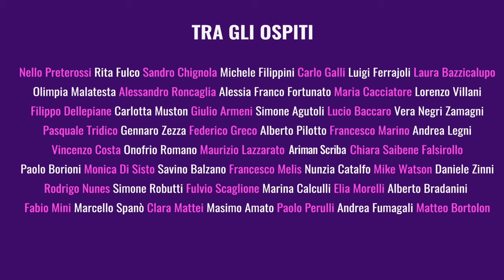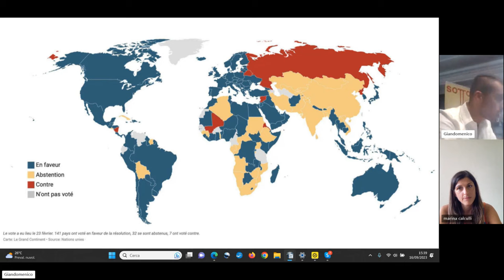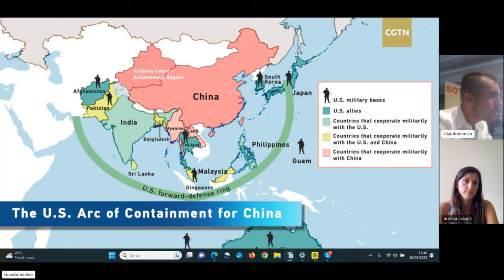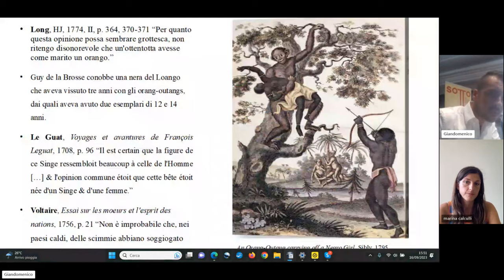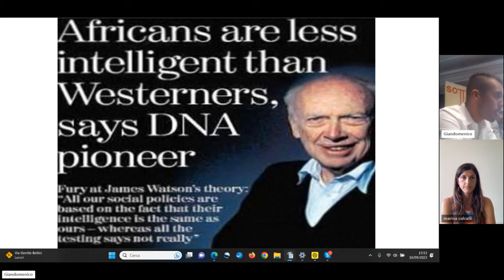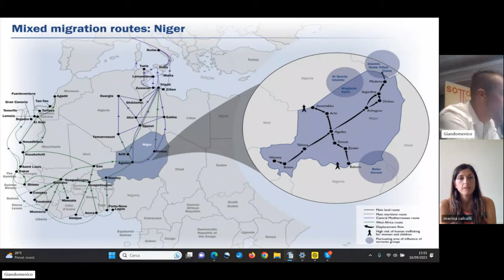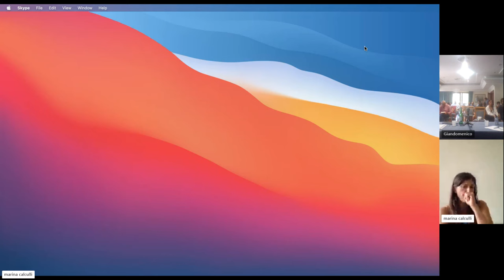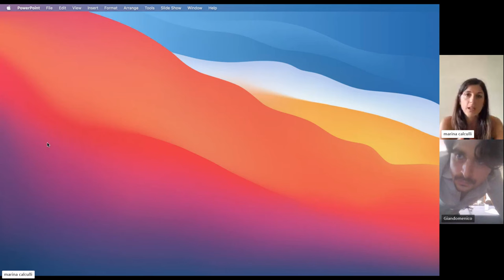Verso un nuovo equilibrio globale? Sfide,opportunità, prospettive nella crisi dell'Impero americano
Verso un nuovo equilibrio globale?
Sfide, opportunità e prospettive tra interdipendenza globale e crisi dell'Impero americano.

In un'era dove la complessità globale e le dinamiche internazionali sono in rapido mutamento, la tavola rotonda tenutasi a Fiuggi alla scuola di cultura politica Intersezioni esplora scenari futuri di un mondo in bilico. Con le riflessioni in apertura di Fulvio Scaglione, giornalista di "Avvenire", ci siamo immersi nelle correnti che stanno ridisegnando il tessuto internazionale. La politologa Marina Calculli, in collegamento da New York, ha apportato un suo contributo essenziale, basato sulle sue ricerche sul Medio Oriente, che stanno riformulando il nostro approccio all'impatto politico globale.
Elia Morelli ci ha offerto una finestra sulle correnti politiche che modellano l'attuale era, mentre il generale Fabio Mini ha condiviso la sua preziosa prospettiva sui giochi di potere militare e strategico, frutto di anni di esperienza diretta e di approfondimenti sull'approccio della Cina alle relazioni internazionali. Infine, Alessandro Ricci dell'Università di Bergamo ci ha aiutati a comprendere i meccanismi che regolano l'equilibrio globale e le crisi internazionali.

La discussione si è snodata attraverso vari temi: dalla crescita demografica e moltiplicazione degli Stati alla crisi di legittimità dell'élite occidentale; dall'importanza crescente degli Stati e degli accordi bilaterali alla necessità di un nuovo pensiero per un mondo multipolare. Le sfide che gli Stati Uniti, la Cina, la Russia, e i nuovi centri emergenti si trovano ad affrontare nel grande gioco globale, dove l'Europa deve trovare rapidamente un suo ruolo definito per non diventare una semplice pedina.

Questo incontro ha voluto essere non solo un'analisi delle correnti che modellano il nostro tempo ma anche un dialogo alla ricerca di nuove prospettive per interpretare e agire nella complessità della modernità globale.

A moderare Matteo Nepi, del direttivo di Sottosopra.